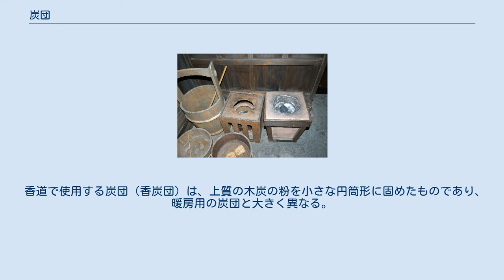炭団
江戸時代後期の七輪（右）。
左は漁師が多用した携帯コンロ。
展示物内の燃料は炭団を模したものと思われる。
江戸期の下町庶民は木炭よりも安価な炭団を常用した。
（深川江戸資料館） 江戸期の炭俵（深川江戸資料館） 炭団（たどん）は、炭（木炭、竹炭、石炭）の粉末をフノリなどの結着剤と混ぜ団子状に整形し乾燥した燃料。
冬の季語。
 木炭製造時には売り物にならない細かい欠片が大量発生する。
さらに木炭を運搬する際には衝撃などで炭が砕け、炭俵や炭袋などの中には大量の炭の粉末がたまる。
これらはそのままでは燃焼させにくいので、練って丸く固めて成形させたものが炭団の始まりである。
火力は弱いが種火の状態で1日中でも燃焼し続けるため、火鉢やこたつ、煮物調理に向いていた。
また一般家庭でも余った炭の粉を集めて自家製の炭団を造っていた。
江戸期には塩原太助が木炭の粉に、粘着剤としての海藻を混ぜ固めた炭団を発明し、商業的に大成功した。
 成型用のつなぎとしてふのり、ツノマタなどの海藻、ジャガイモのデンプンなどを用い、場合によっては火持ちを良くするため土なども混ぜ、大人の握りこぶしほどの大きさに丸めて固め、乾燥させて仕上げる。
また、泥炭を球状に整形して炭化させた製品もあったようだ。
 炭団は高度成長期に石油ストーブやプロパンガスが普及する前まで、一般家庭での暖房用や調理加熱用として火鉢やこたつで日常的に利用されていた。
昭和30年代頃までは全国に炭団製造工場があり、山林地域の産業として重要な役割を担っていた。
寒冷地で日常よく使うものであったことから、雪だるまの目に使うこともあった。
 炭団は、雑草やトウモロコシの芯などから作った均一な品質でない木炭を、効率的に長時間燃焼する燃料として利用できる。
粘着剤は家畜の糞などでも代用可能なため、現在は発展途上国への技術支援も行われている。
 香道で使用する炭団（香炭団）は、上質の木炭の粉を小さな円筒形に固めたものであり、暖房用の炭団と大きく異なる。